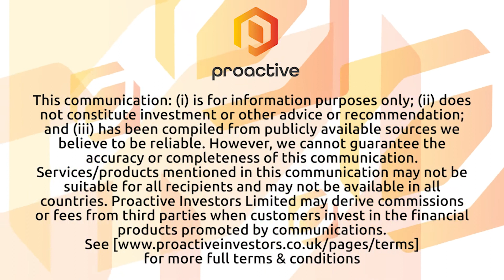GMIN updates Proactive Investors about recent progress at TZ Gold Project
Louis-Pierre Gignac, President and CEO of G Mining Ventures Corp. (TSXV:GMIN) (OTCQX:GMINF), discusses GMIN's recent milestones with Proactive Investors' Stephen Gunnion, which include:
- Delineation drilling results confirmed the continuity of higher-grade gold in the main pit area, confirmed that the mineralization extends below the existing pit shell, and increased the definition of areas to be mined during pre-productionshowing and upcoming program
- Construction has been progressing well at TZ, first with the permanent camp, then on the process plant, since GMIN Board of Directors made the formal construction decision in mid-September
- Planned exploration program based on promising geophysical anomalies and geochemical sampling hopes to find additional deposits on the large 996km2 land package
and
- GMIN completed the accretive transaction in the repurchase of 1% NSR on TZ